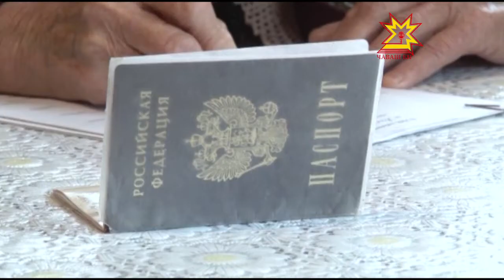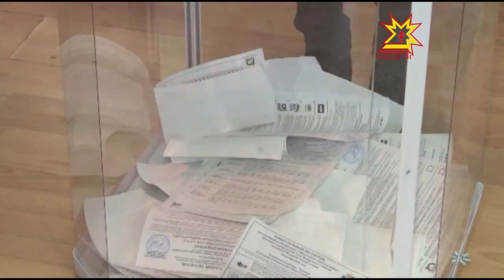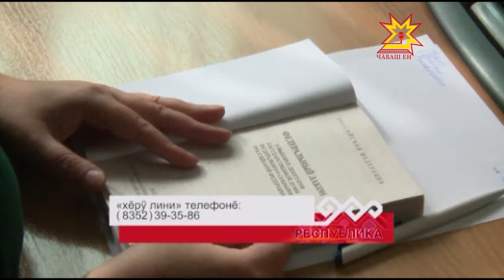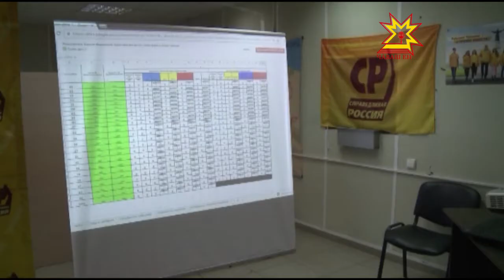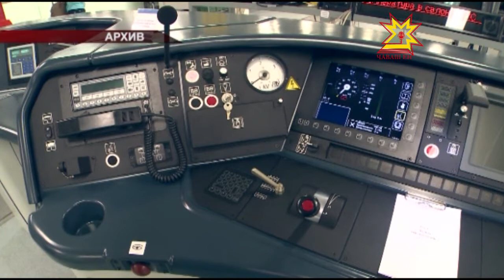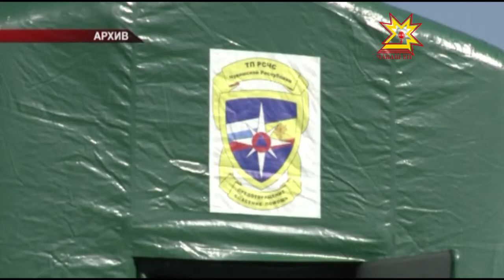Республика 19.09.2016 на чувашском языке. Вечерний выпуск